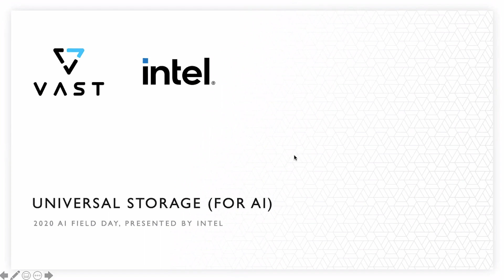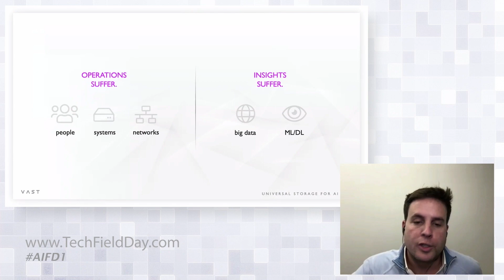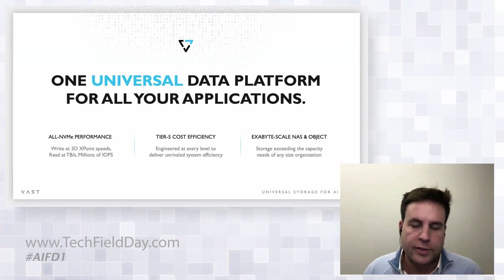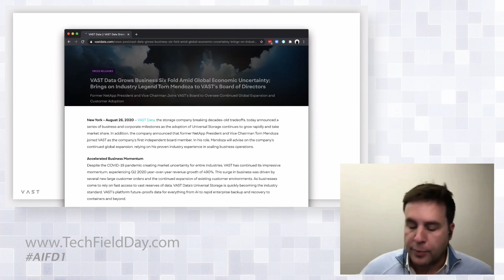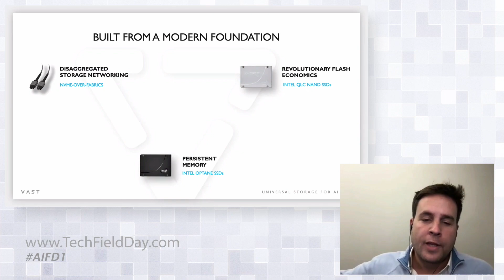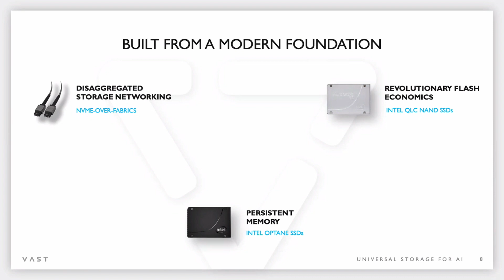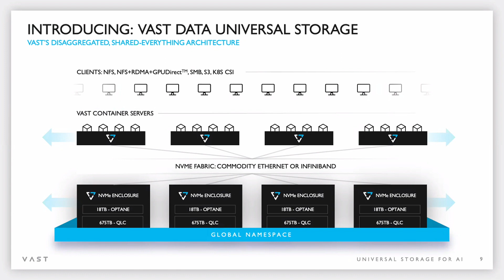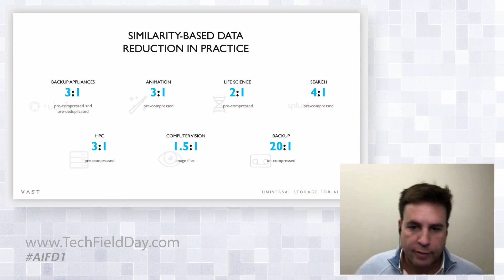Introduction to VAST Data Universal Storage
Jeff Denworth, CMO, introduces VAST Data's universal storage product. It is designed to be a universal data platform for all applications, with all-NVMe performance, tier-5 cost efficiency, and exabyte scale for NAS and object storage. It is built on a modern foundation with disaggregated storage networking using NVMe-over-Fabrics, revolutionary flash economics using Intel QLC NAND SSDs, and persistent memory using Intel Optane SSDs.

Recorded as part of AI Field Day 1 on November 20, 2020. for more information.